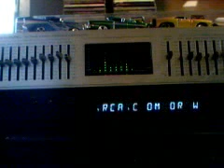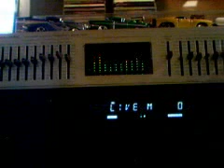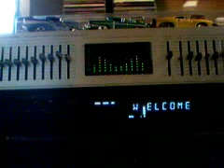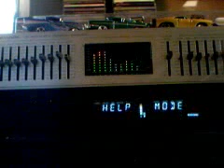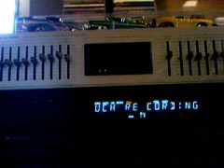Irv Ski - One Man Only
Detroit Shit Fools!